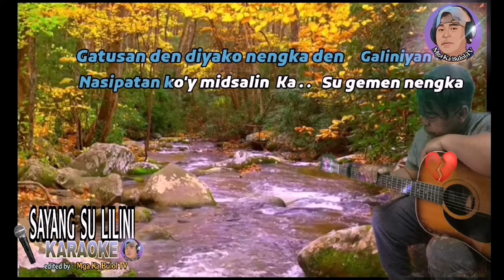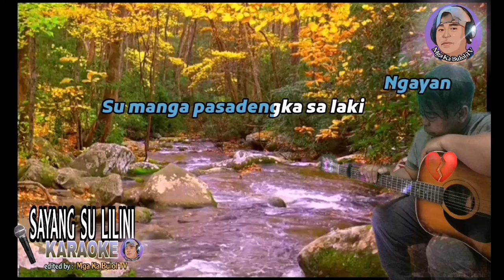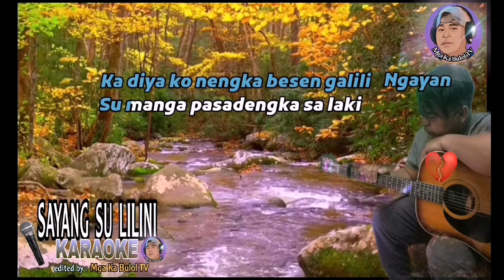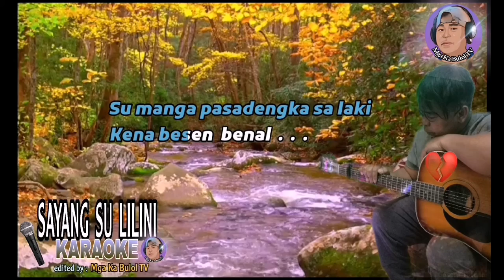SAYANG SU LILILINI, KARAOKE